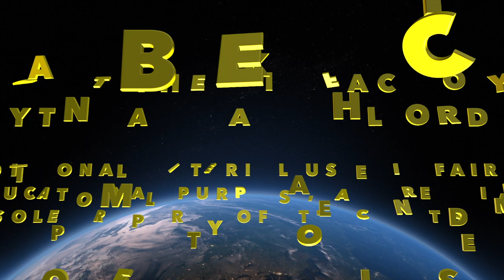STAR TREK 1701 STARSHIP 2021 PROJECT IN 1/350TH SCALE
A FUN FILM ON A RECENT PERSONAL PROJECT...OLD SCHOOL ENTERPRISE STARSHIP NCC-1701 FROM THE 60'S SERIES... ELECTRONIC LIGHTING AND LASERS! APPROX 3 FEET LONG.